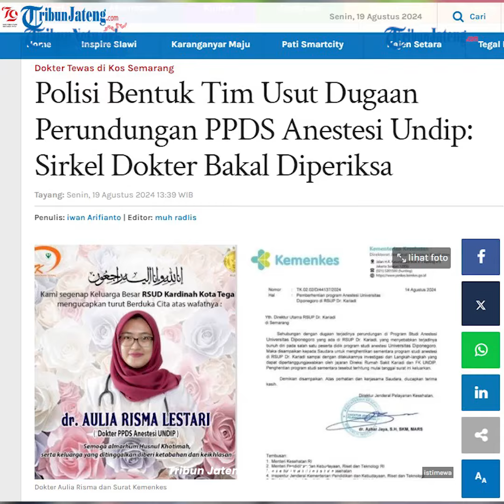Polisi Bentuk Tim Khusus Usut Dugaan Perundungan dr Aulia Risma PPDS Anestesi Undip Semarang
Polisi telah membentuk tim untuk mengusut dugaan bullying atau perundungan penyebab kematian Aulia Risma Lestari mahasiswi calon dokter spesialis anestesi Fakultas Kedokteran Universitas Diponegoro Semarang.

Tim yang dibentuk Polrestabes Semarang mulai bekerja pekan ini.

Mereka tengah memanggil beberapa saksi terutama sirkel atau lingkaran pertemanan korban.

Menurut Kapolrestabes Semarang Kombes Pol Irwan Anwar, tim ini penting dibentuk untuk menyibak tabir dugaan perundungan yang diduga menjadi penyebab kematian korban.